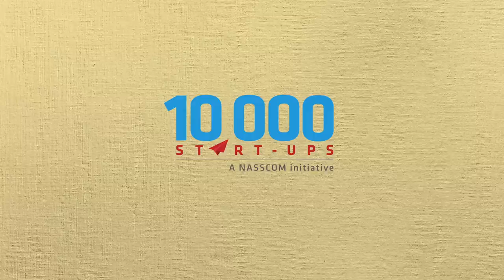Kunal Bahl (Snapdeal) : Startup to Organization Culture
Snapdeal went from a 20 people organization in 2010 to 1000+ people in 2012!
Learn from Kunal Bahl, the art of evolving from a start-up to a large corporation.